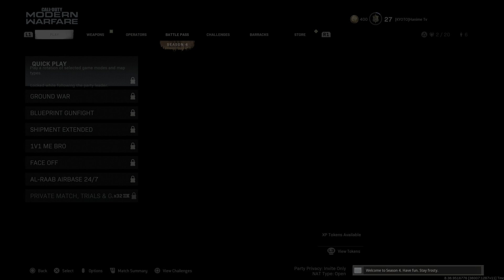Call of Duty: Modern Warfare